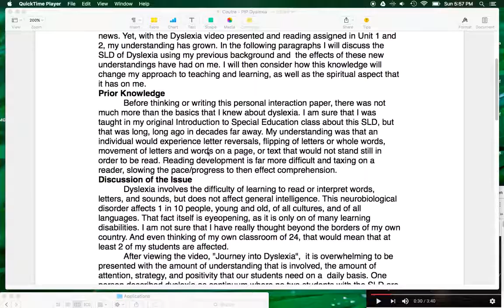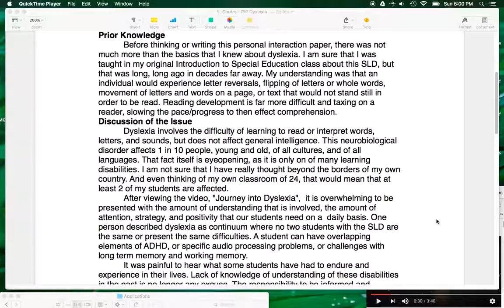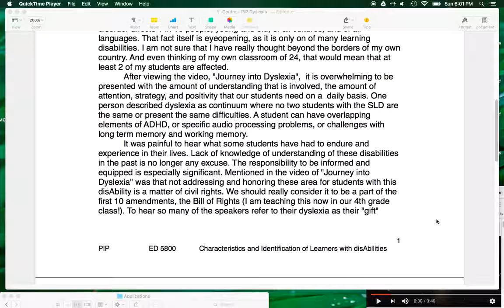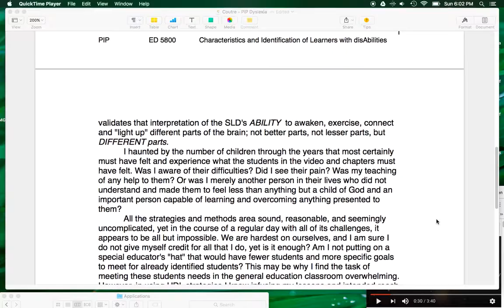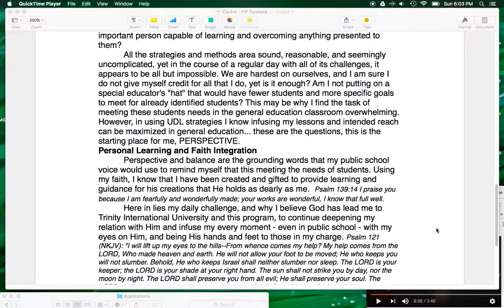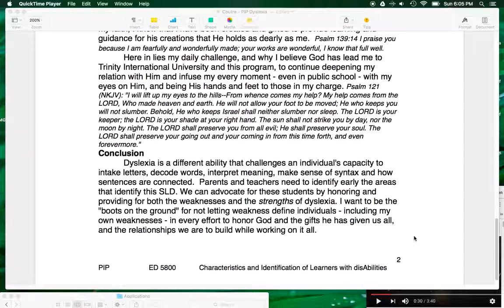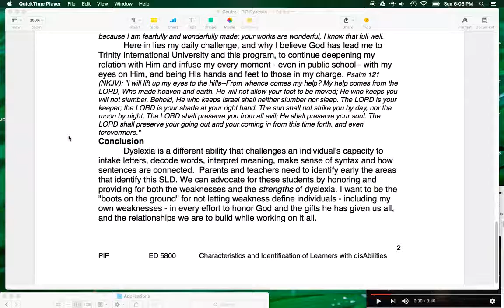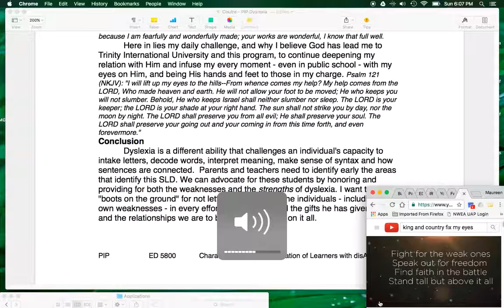Coutre PIP Dyslexia